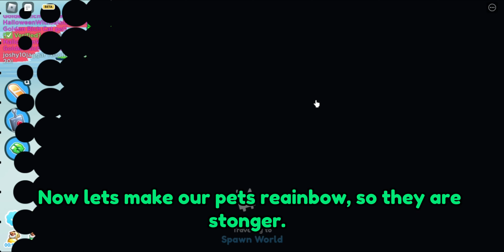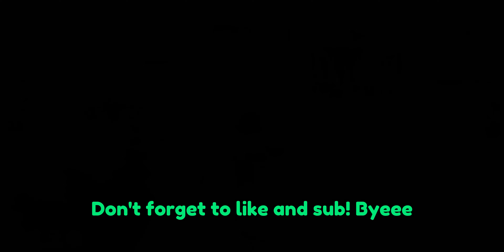The new pet simulator update is insane, i became a pro player!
Today in this video i will show you the new pet sim update, and yeah there is a new world called ... umm ye im not gonna say that, Its in the video trust me!

📅Pet sim updates are every Saturday at 11am CST! (well thats what they said)

💡 How To Play Pet Simulator X! 🐾:
💰 Earn coins!
🥚 Open eggs!
😺 Collect pets!
✨ Enchant and upgrade!
🗺️ Unlock worlds!
✔️ Trade pets!
Currently 1,000+ pets to collect! 🐾

Thanks!